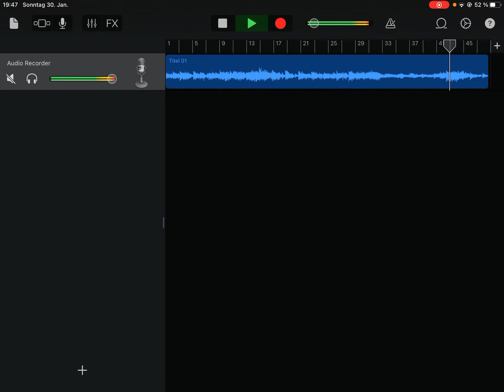Flowers (Official Audio) (2017)